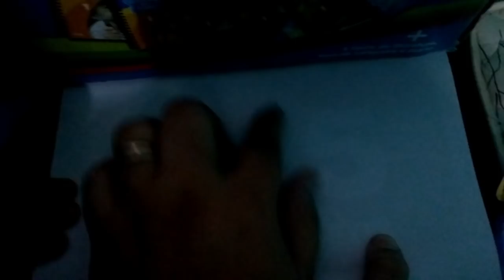VLOG 5° MÊSVESARIO Luigibem Tema : A Arca de Noé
Nosso Vlog de hoje é o mesvesario do Luigibem de 5meses , foi bem improvisado e o tema é